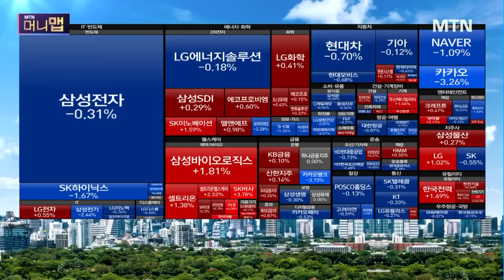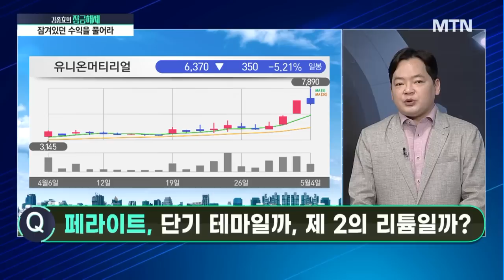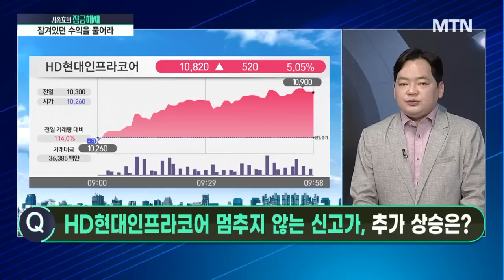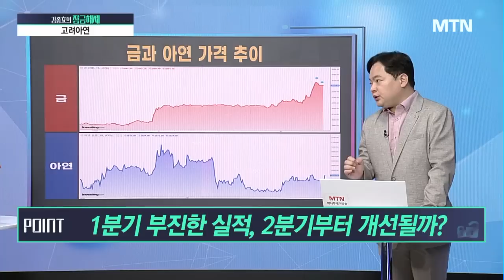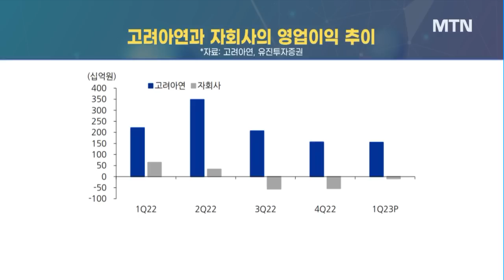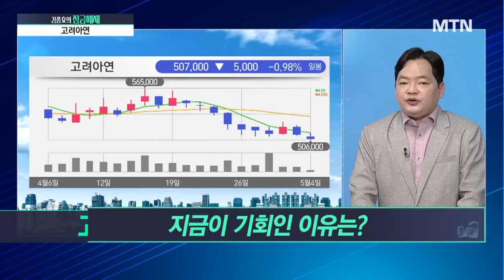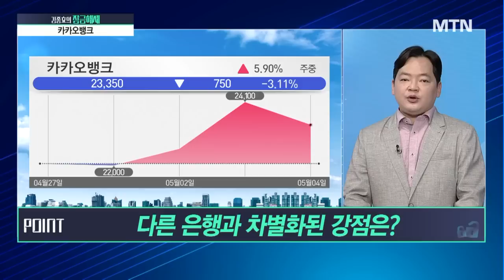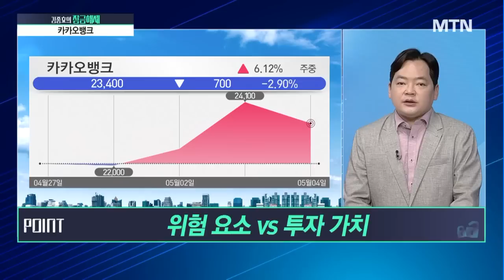[김종효의 잠금해제] HD현대인프라코어 멈추지 않는 신고가 추가 상승은? / 머니투데이방송 (증시, 증권)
05/04 시장공감 10

Q.페라이트 동반 강세… 단기 테마일까, 제 2의 리튬일까?
Q.HD현대인프라코어 멈추지 않는 신고가, 추가 상승은?

1. 분석해서 잠금해제 → 고려아연
- 1분기 부진한 실적, 2분기부터 개선될까?
- 2분기 이익률 상향의 근거는?
- 지금이 기회인 이유는?
'고려아연' 목표가 600,000원

2. 분석해서 잠금해제 → 카카오뱅크
- 1분기 실적 평가는?
- 다른 은행과 차별화된 강점은?
- 위험 요소 vs 투자 가치